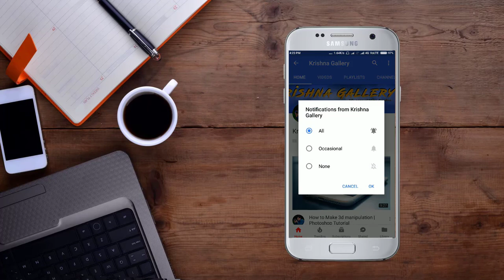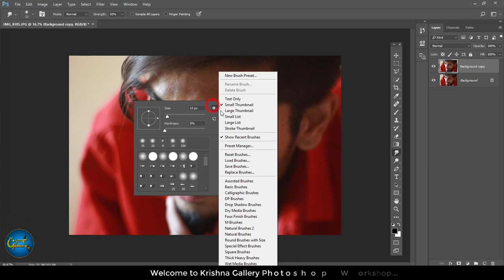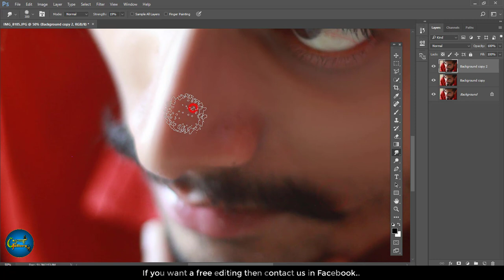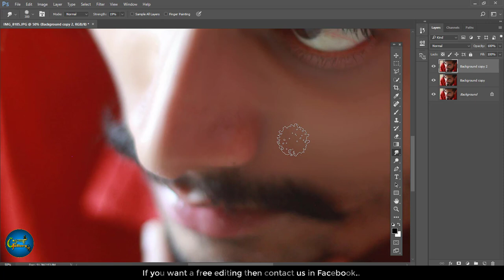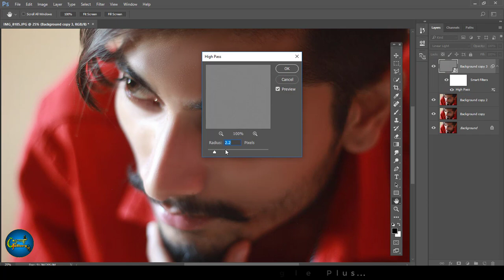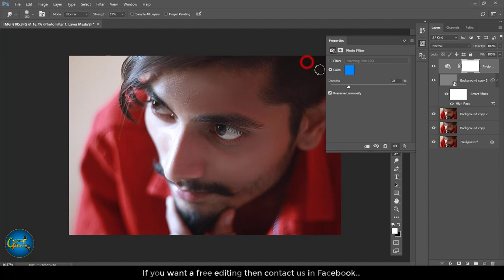How to Retouch photo and create cinematic Look Photoshop Tutorial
Mail
thesharmakrishna